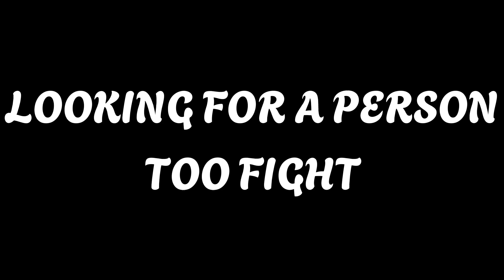BOXING LEAGUE IS HARD!